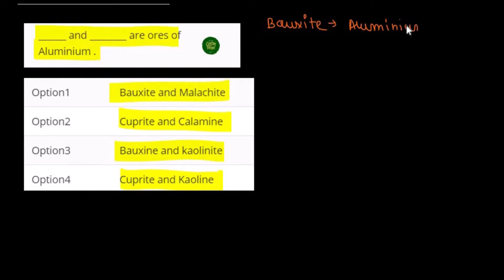Name Ores Of Aluminium ?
bauxite
malachite